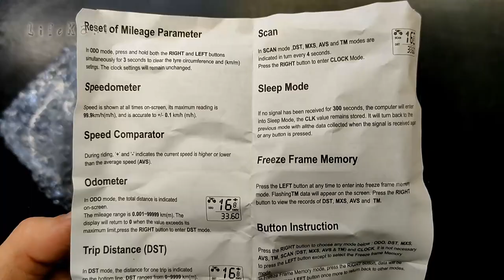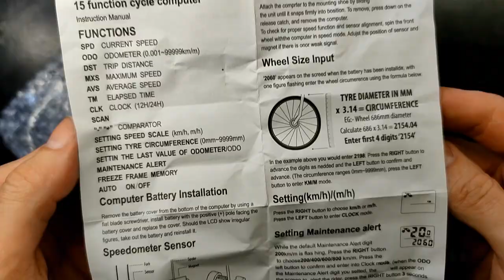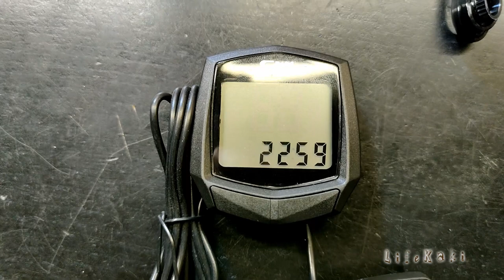Cycling Wired Waterproof Bike Computer With LCD Digital Display Bicycle Speedometer / unboxing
Unboxing Bike Waterproof Wired Multifunctional Bicycle LCD Computer Speedometer Cycling Odometer Stopwatch.

Product Selling Point:
1. Compact appearance design, multi-function stopwatch is economical and practical.
2. Waterproof protection. Immerse in the water for a short time, it is fine in light rain or heavy rain, but it is not recommended to rain for a long time, so as to prevent water from causing accidents.
3. 300 seconds without signal input, screen display will enter standby mode, clock retention.
4. If there is a traffic signal input or press any key, it can revert to the shutdown mode and memorize the data before shutdown.
5. Bike Computer Waterproof Wired Multifunctional Bicycle LCD Computer Speedometer Cycling Odometer Stopwatch

Specification:
Material: ABS
Power: 1x AG10 button battery (not include)
Color: Black
Size: 49x44x15mm/1.92x1.73x0.59''
Weight: about 65g
Name: SunDing bicycle speedometer SD-548B/581A

Note:
Please allow slight size differs due to manual measurement.
Due to the different display and different light, the picture may not show the actual color of the item. Thanks for your understand.

Included:
1 x Bike Speedometer
1 x Magnet
1 x Base + Cable Sensor
1 x sunding SD-548B/581A manual

Cycling Wired Waterproof Bike Computer With LCD Digital Display Bicycle Odometer Speedometer